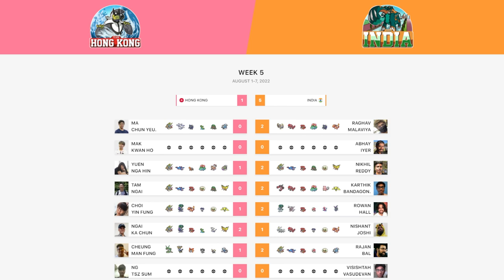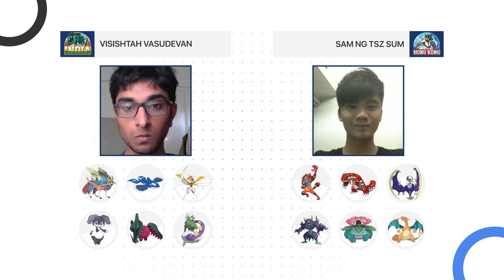Visishtah Vasudevan 🇮🇳 vs Ng Tsz Sum 🇭🇰 - Group Stage - World Cup of Pokémon VGC 2022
Watch Visishtah Vasudevan (India) battle Ng Tsz Sum (Hong kong) on the Group Stage of 2022 World Cup of Pokémon VGC, brought to you by Victory Road and sponsored by Elgato, GGToor and Metafy!